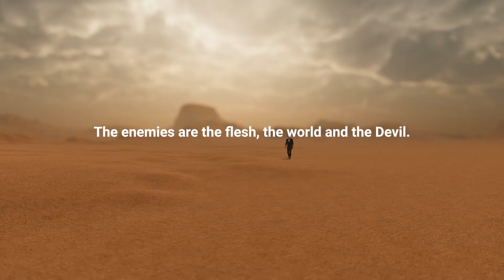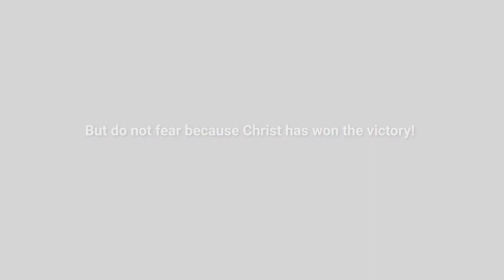It's a Spiritual Battle against the flesh, the world and the devil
There is a war in every human heart. The enemies are the flesh, the world and the devil. Sometimes referred to as "implacable enemies of the soul".

But do not fear because Christ has won the victory.